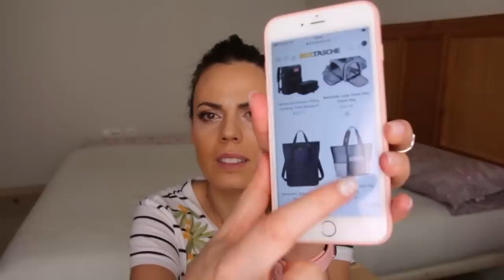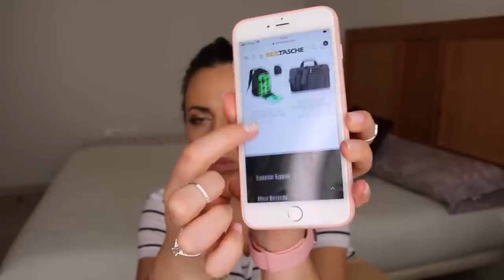HAUL SHEIN 🔴 1€ , 4€, 6€